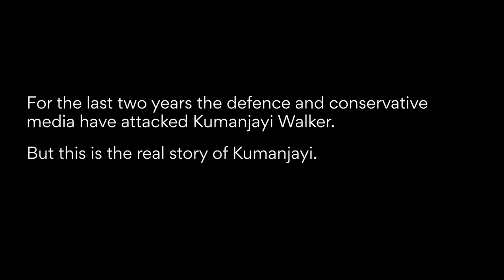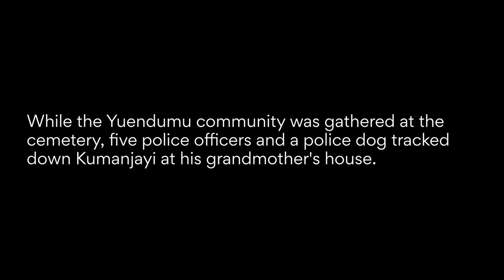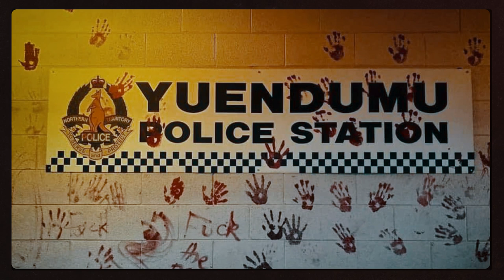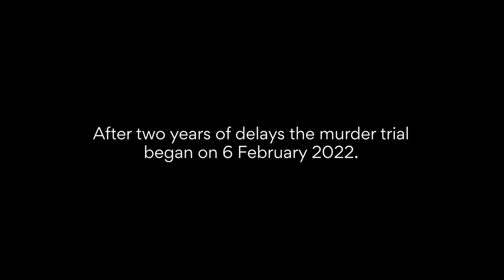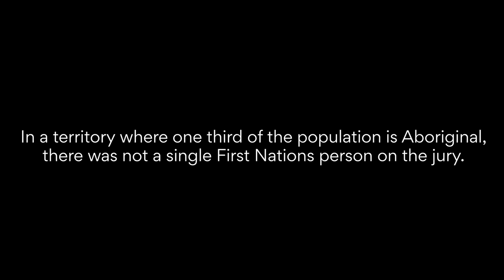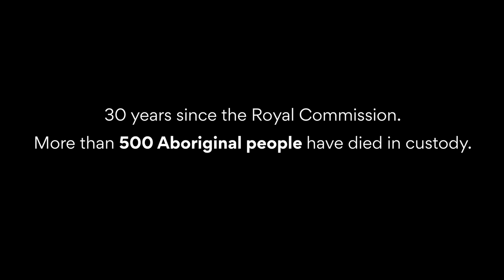Our Story: Justice for Walker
Help Kumanjayi Walker's family and the Parrumpurru Committee attend the coronial inquest

Kumanjayi Walker was just 19 years old when he was shot three times and killed by police officer Zachary Rolfe. Since then his family and Warlpiri Yuendumu communities have campaigned tirelessly for justice.

Recently a court acquitted Rolfe of murder, devastating Kumanjayi’s family. Now they’re telling their story about the night their boy was violently taken from them, revealing the racism in Australia’s criminal justice system